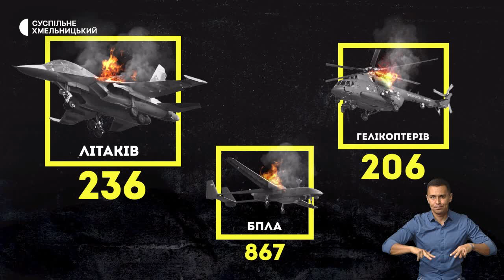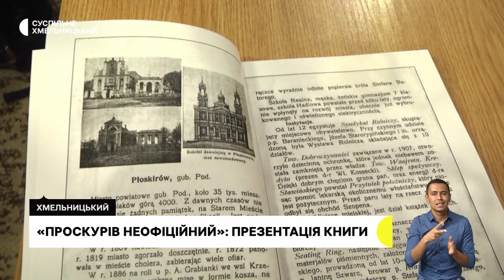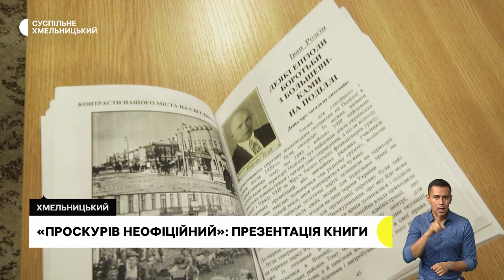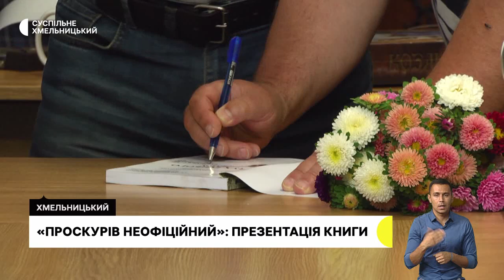Відновлюють дахи та вікна, кінь-волонтер у Славуті, Проскурів неофіційний | 5.09.22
Як і за чиї кошти після ракетного удару відновлюють помешкання жителі Шепетівки; кінь Хорсе збирає в Славуті допомогу бійцям ЗСУ; тридцять спогадів від очевидців. В обласному центрі презентували книгу  про неофіційний Проскурів.